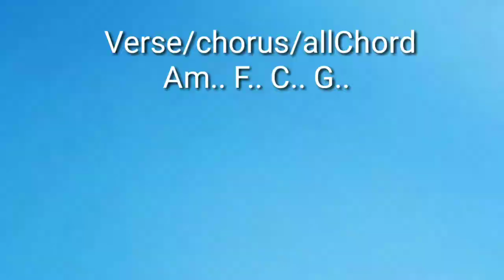Akon - Como no / Guitar Chords / Guitar tutorial / strumming.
Acoustic guitar cover tutorial
How to play
Easy chords play
Easy play
No bare chords